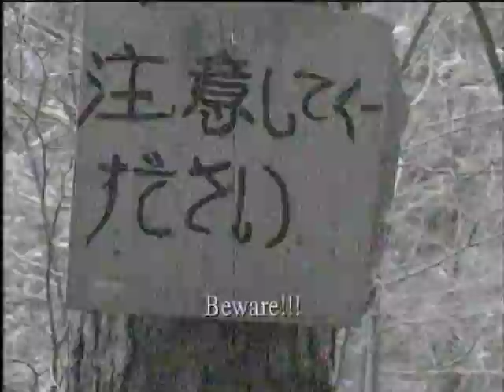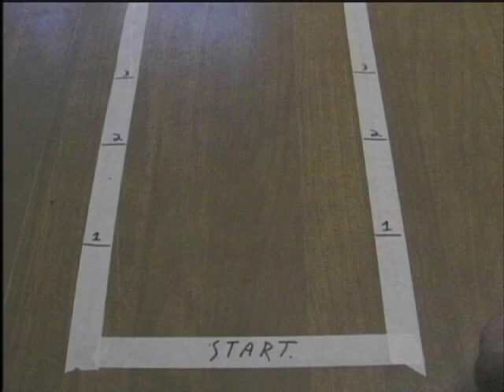THE LONE SAMURAI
Reilly Mumpton rolls out his second season of Monty Python's Flying Circus (revisited) with no commercial interruptions in this entry to the 2010 Theodore Case Film Festival. The fun begins when a British housewife settles in to watch a classic Japanese action movie on her "telly."